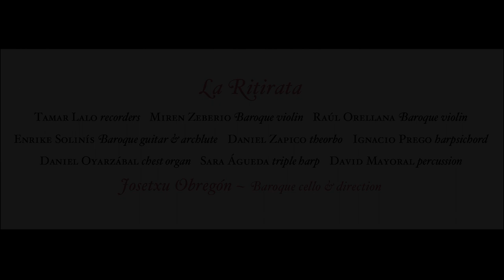Il Spiritillo Brando - Andrea Falconieri: New CD by La Ritirata, Glossa 2013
This extract is taken from the new programme, "Il Spiritillo Brando: dance music in the courts of Italy and Spain, c.1650", from La Ritirata & Josetxu Obregón, released on CD by Glossa

Hier kaufen

About this CD

With Il Spiritillo Brando from La Ritirata comes an opportunity to enjoy exciting performances from a new name on the Spanish early music scene as well as a thrilling ride across the terrain of the Spanish and Italian courtly instrumental traditions as the Renaissance danced its way into the Baroque.

Not since the days when brothers José Miguel and Emilio Moreno made their first recordings for Glossa has any Spanish musician been invited to figure on the label from El Escorial. This is now changing with the arrival of the talents of Josetxu Obregón and his Spanish colleagues from La Ritirata -- counting amongst them the best in the younger string, plucked-string, wind and keyboard players from the country -- as they bring us the dance rhythm delights of Andrea Falconieri, whose music leads the way into contributions from the likes of Diego Ortiz and Bartolomé de Selma y Salaverde; permitting the individual members of La Ritirata to demonstrate their virtuosic skills and commitment to the music that they perform. This includes Josetxu Obregón himself, who as a cellist, delights in music from late 17th century exponents of the cello in Giuseppe Maria Jacchini, Giovanni Battista Vitali and Domenico Gabrielli.

As the title implies, Il Spiritillo Brando evokes both the social dancing which will have taken place in the court of the Spanish viceroyalty in Naples itself, and the mischievous duendes which roamed the streets, animating all the proceedings in the vicinity!

La Ritirata

Tamar Lalo, recorders
Miren Zeberio, Baroque violin
Raúl Orellana, Baroque violin
Enrike Solinís, Baroque guitar & archlute
Daniel Zapico, theorbo
Ignacio Prego, harpsichord
Daniel Oyarzábal, chest organ
Sara Águeda, triple harp
David Mayoral, percussion

Josetxu Obregón, Baroque cello & direction

TRACKLIST:

IL SPIRITILLO BRANDO
Andrea Falconieri

Dance music in the courts of Italy and Spain, c.1650

Diego Ortiz (c.1510-c.1570)
01 Recercadas sobre tenores italianos

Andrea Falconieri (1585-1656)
02 Corriente dicha la Mota, echa para Don Pedro de la Mota
03 Ciaccona
04 La Benedetta

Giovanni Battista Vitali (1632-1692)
05 Toccata
06 Bergamasca per la lettera B

Dario Castello (c.1590-c.1630)
07 Sonata II a sopran solo

Andrea Falconieri
08 La Suave Melodia
09 Passacalle
10 Alemana dicha Villega

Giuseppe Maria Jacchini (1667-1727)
11 Sonata VIII per Camera

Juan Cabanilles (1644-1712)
12 Corrente italiana

Diego Ortiz
13 Recercadas sobre la canción "Doulce Memoire"

Andrea Falconieri
14 Folias echa para mi Señora Doña Tarolilla de Carallenos

Bartolomé de Selma y Salaverde (c.1580-c.1640)
15 Fantasia a basso solo

16 Ricercare del VII e VIII tono

Andrea Falconieri
17 Corrente detta L'Auellina
18 Corriente dicha la Cuella
19 Il Spiritillo Brando
20 Brando dicho el Melo

Anonymous (17th century)
21 Chacona

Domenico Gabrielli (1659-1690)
22 Ricercare V

Bartolomé de Selma y Salaverde
23 Canzon quinta a tre, Doi Soprani e Basso

Andrea Falconieri
24 Battaglia de Barabaso yerno de Satanás

Filmed by Manuel Prieto, sound engineering by Federico Prieto (Master Acoustics)
Harpsichord built and tuned by Rafael Marijuan